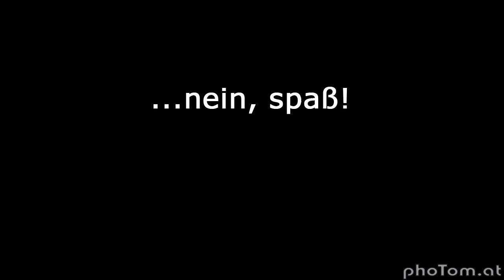Lebende Radarbox!!! @ Vienna by Thomas Busek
Drehzeit 7 Stunden
Kamera: Rafael Gartner
Schnitt: Thomas Busek
inspired by remi gaillard